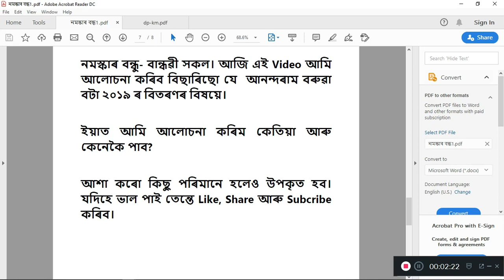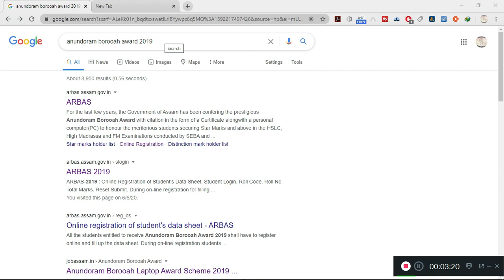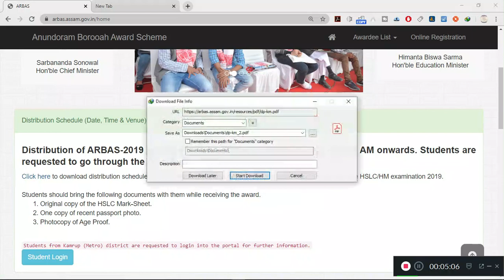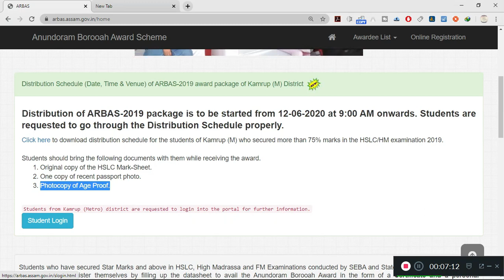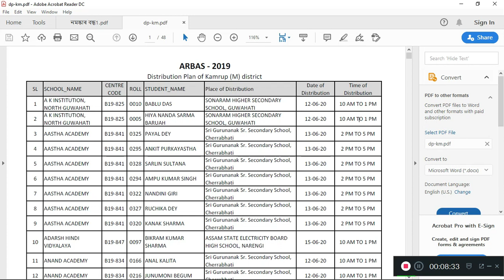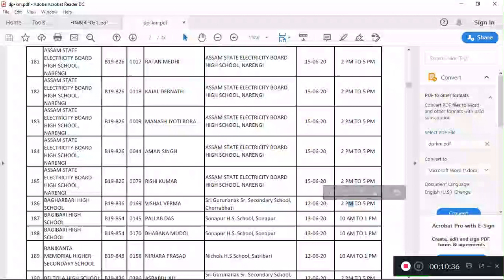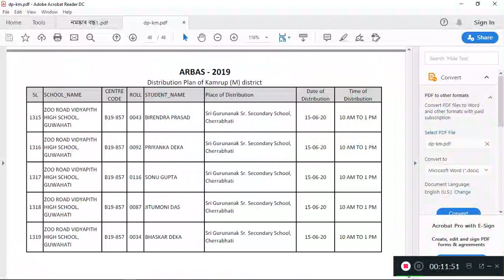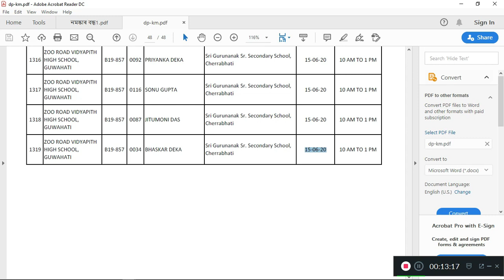ANUNDORAM BOROOAH AWARD 2019 LAPTOP DISTRIBUTION DATE| Confirmed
নমস্কাৰ বন্ধু- বান্ধৱী সকল। আজি এই Video আমি আলোচনা কৰিব বিছাৰিছো যে  আনন্দৰাম বৰুৱা বটা ২০১৯ ৰ বিতৰণৰ বিষয়ে।

ইয়াত আমি আলোচনা কৰিম কেতিয়া আৰু কেনেকৈ পাব?

anundoram borooah award 2019 laptop distribution schedule, Anundoram Borooah Award Scheme 2019 Laptop Distribution